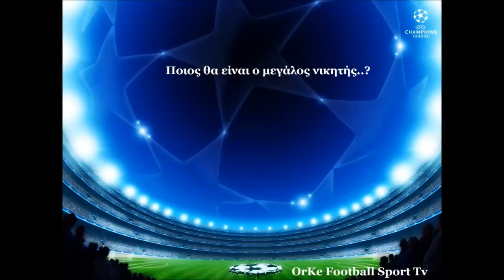Champions League "The Round of 8" Trailer 2012/2013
★OrKeFootball Sport Tv ★